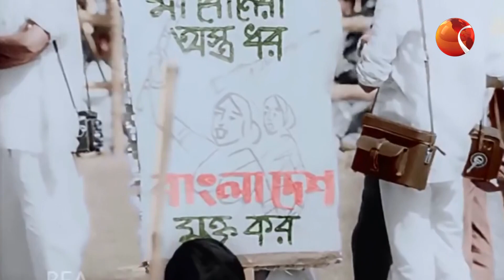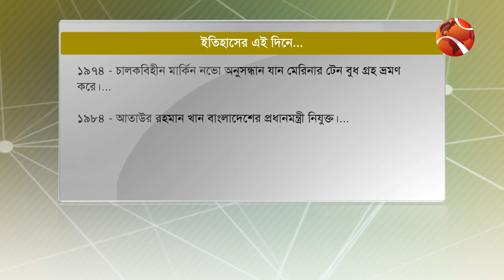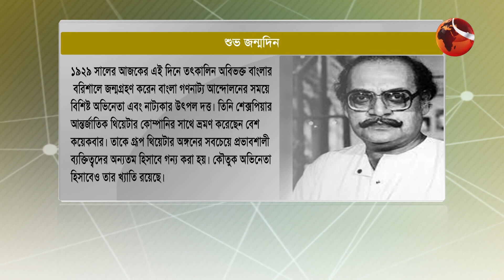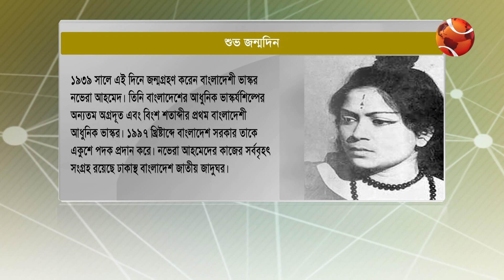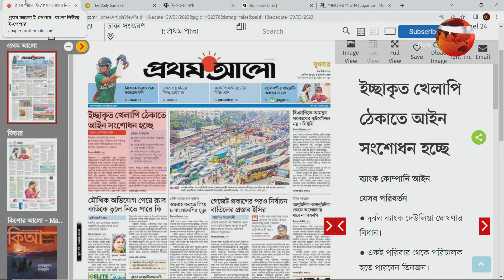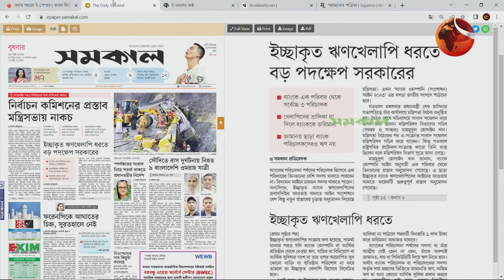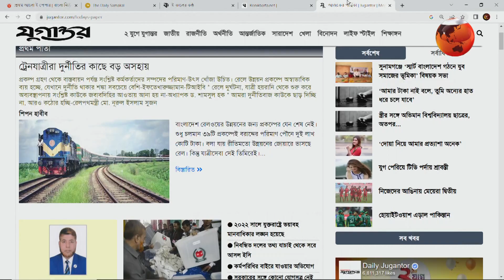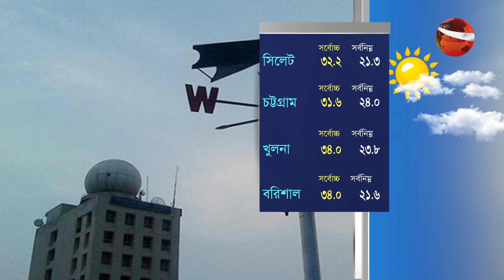সকাল 24 | Shokal 24 | 29 March 2023 | Channel 24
»» Office Address:
Bangladesh.